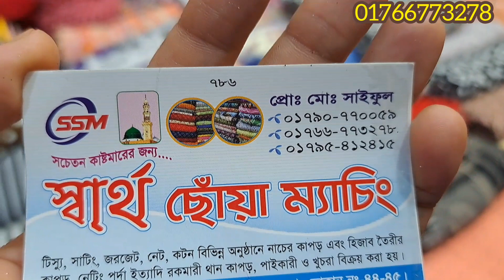বিভিন্ন ডিজাইনের সব প্রিন্ট নিয়ে থাকছে ডাবল জর্জেট 🥰🥰 new collection goj kapor 2022💥💥